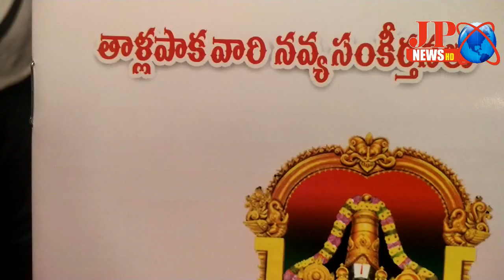JPNEWS//DR. VB సాయి కృష్ణ యా చంద్రకు అభినందన వర్షం కురిపించిన ప్రముఖ విద్వాంసులు